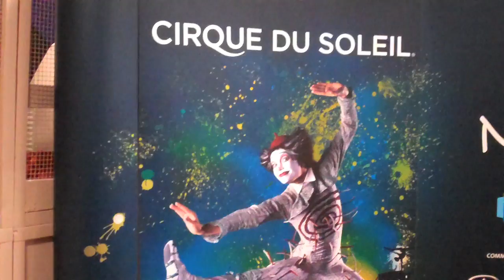Prel's Pregnancy Vlog: Week 31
We are officially under 10 weeks to full term. The kicking, punching, flipping, and moving has reached a new high, but the excitement has come with it. This week, we celebrated April's birthday with dinner at Chez Papa Bistrot before we enjoyed a night at the circus; Cirque du Soleil's Quidam at the Cow Palace.